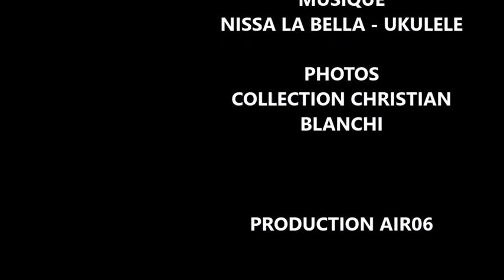RACONTE-MOI... MOHAMED CHAOUCH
1h30 avant chaque rencontre à domicile,  notre ami Laurent Prieto reçoit un ancien aiglon au cafe des aiglons. il retrace sa carrière et plus particulièrement  son passage a l'OGCNice. A la fin, les supporters peuvent  poser des questions, faire signer des autographes, prendre dez photos et autre selfis.